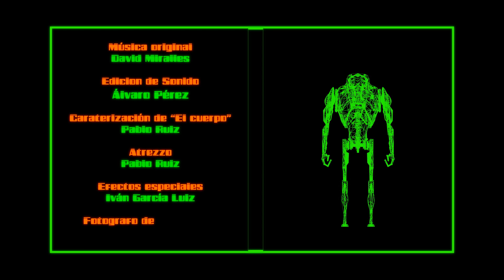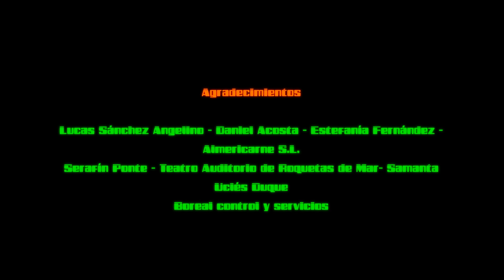Kelvin 260 - El Cortometraje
Cortometraje realizado por alumnos de Realización de Proyectos Audiovisuales y Espectáculos del IES Albaida (Almería) 2015

Reparto: Isidro Martín – Empleado ./. Luis Valle – Guardia de Seguridad ./. Roger Pera – Control ./. Francisco R. García Paz – Cuerpo ./. Fran Ortega – Cuerpo

Escrito y Dirigido por: Fran Ortega
Dirección de Fotografía: Álvaro Pérez ./. Fran Ortega ./. José Miguel Andujar

Etalonaje: Álvaro Pérez

Script: Blanca Idalia García

Iluminación: Jose Miguel Andujar ./. Álvaro Pérez

Operadores de Cámara: Álvaro Pérez ./. Iván García Luiz ./. Fran Ortega ./. José Miguel Andújar ./. José Manuel Moya

Sonido: Álvaro Pérez ./. Fran Muñoz

Efectos Sonoros: Fran Ortega ./. Iván García Luiz ./. Álvaro Pérez ./. José Miguel Andujar

Música Original: David Miralles

Edición de Sonido: Álvaro Pérez

Caracterización de “El Cuerpo”: Pablo Ruiz

Atrezzo: Pablo Ruiz

Efectos Especiales: Iván García Luiz

Fotografo de Producción: Ibán Lopez

Making Off: Ivan García Luiz

Edición y Montaje: Álvaro Pérez ./. José Miguel Andújar ./. José Manuel Moya ./. Blanca Idalia García ./. Fran Muñoz ./. Iván García Luiz

Distribución: Luis Valle

Créditos Finales: José Salvador

Diseño Cartel: More Pascual